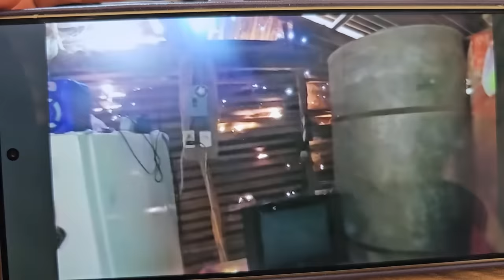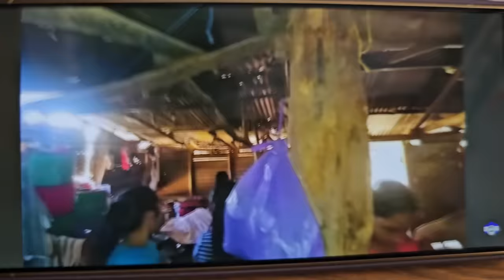Jilo ha demostrado que poco a poco se pueden hacer las cosas. Que bonita le ha quedado su casa